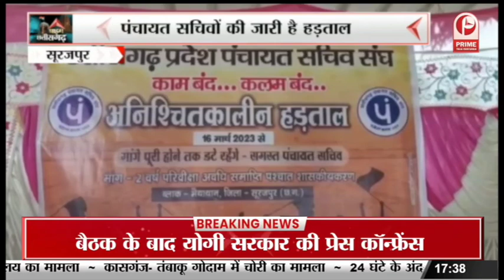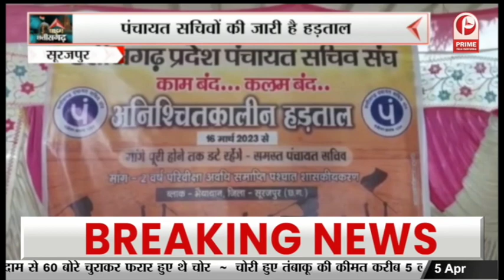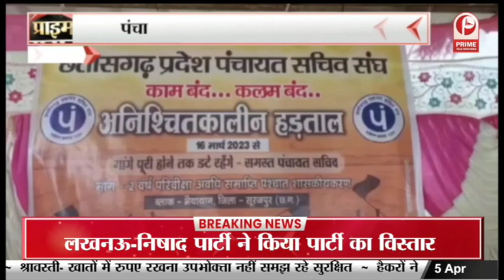Jagdalpur News: राहुल गांधी के समर्थन में कांग्रेस का कैंपेन || Prime Tv